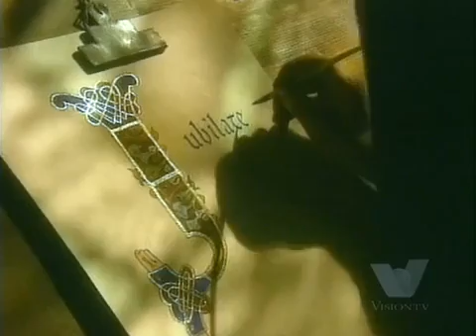Libera (Boys Choir) ▶▶▶ Jubilate (O Be Joyful) ,1998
British boys' choirs

Angel Voice ...Libera

song     : Jubilate (O Be Joyful)

soloist  : Liam O'Kane
assistor : Steven Geraghty